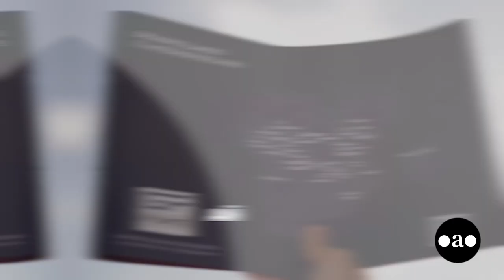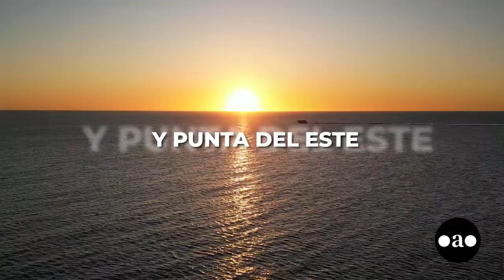Franco Pogliotti - Grupo Fonte (Presidente)